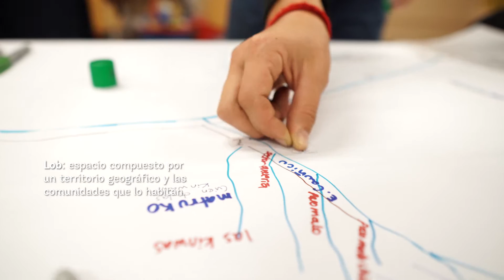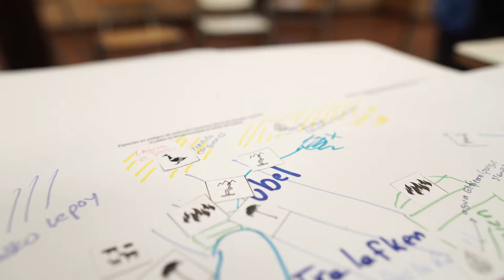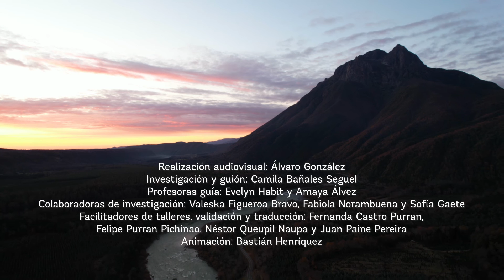MAPEO COLECTIVO TERRITORIO MAPUCHE PEWENCHE | Los nombres de ríos | Pu leubü tañi üy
Esta es una invitación a conocer el mapeo colectivo desarrollado en las comunidades de Butalelbún, Cauñicú y Callaqui en territorio Mapuche-Pewenche de Alto Biobío.
El objetivo fue construir colectivamente un mapa de cada comunidad que rescate los nombres originarios de los ríos y otras formas de agua en la cuenca del Río Queuco. Junto con el significado de los nombres , aprendimos del 𝓴𝓲𝓶ü𝓷 (conocimiento) Mapuche Pewenche diversos 𝓹𝓲𝓪𝓶 (dichos o relatos) y 𝓮𝓹𝓮𝓾 (cuentos tradicionales), que transmiten relatos y enseñanzas asociados a estos lugares

El trabajo forma parte de una investigación de doctorado basada en el diálogo de saberes entre disciplinas científicas y conocimiento propio de las comunidades Mapuche Pewenche del Río Queuco.

Realización audiovisual: Álvaro González
Investigación y guión:  Camila Bañales Seguel
Profesoras guía:   Evelyn Habit y Amaya Álvez